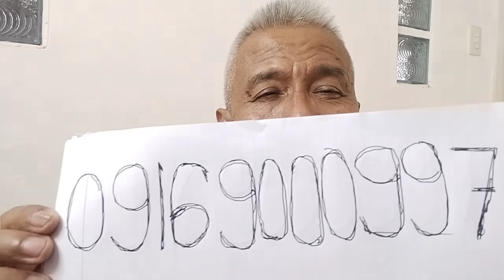CATHY BINAG PINANGALANAN 5 SENADOR sa LISTAHAN KILALANIN